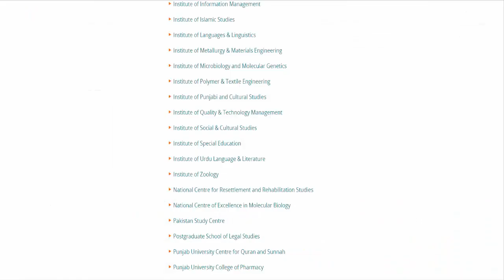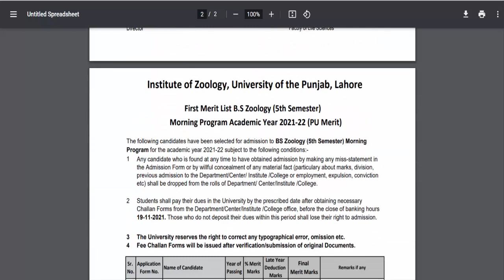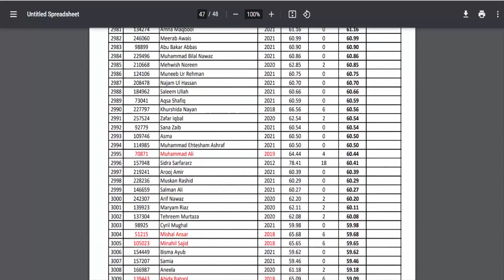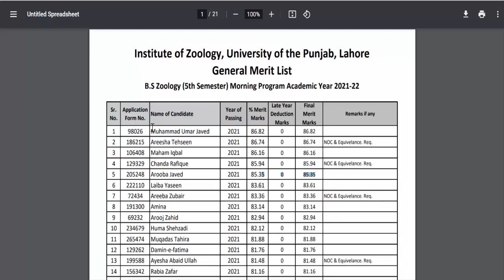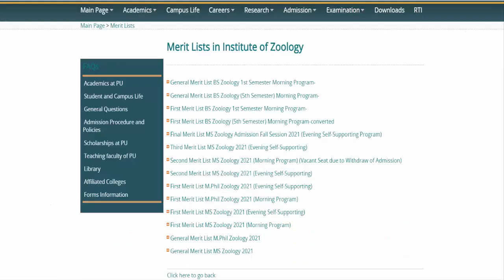Punjab University | Admissions Merit Lists | BS 1st & 5th Semester | PU Admissions Today Discussion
8th 5th
FA FSC ICS I.COM
11th 12th